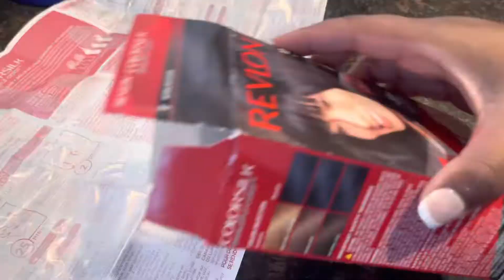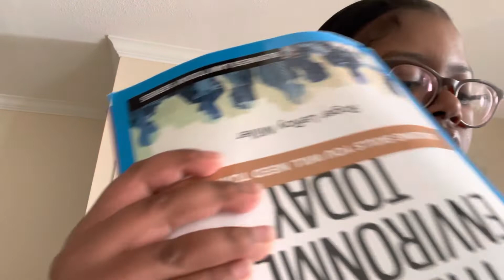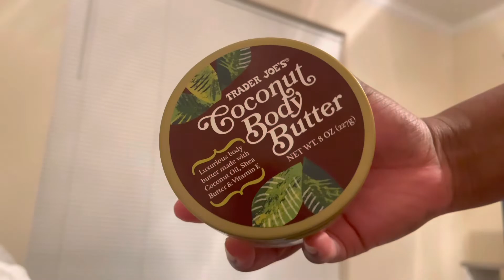WEEKLY VLOG | THE ADULT HAPPY MEAL + CAMPFIRES + CELEBRATING SPECIAL BIRTHDAYS!+ DYING MOMS HAIR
Hi Bells! Thank you for joining me on another weekly vlog ! My posting schedule will be changing but only for the better Consistency is our word of the month!

♡︎POSTING SCHEDULE♡︎
Friday, Wednesday, Sunday

 ♡︎FAQ♡︎
AGE: 20
RACE: AFRICAN AMERICAN
CAMERA: IPHONE 12 pro max